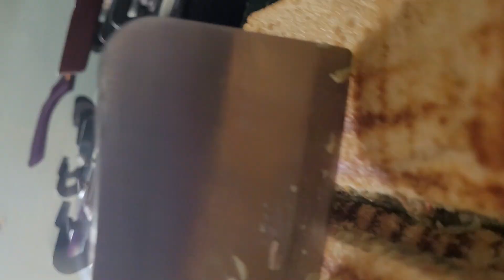Best Veg Grilled Cheese sandwich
Hello friends
Aise sandwich banenge to sab ungliya chaat chaat kar khayenge.